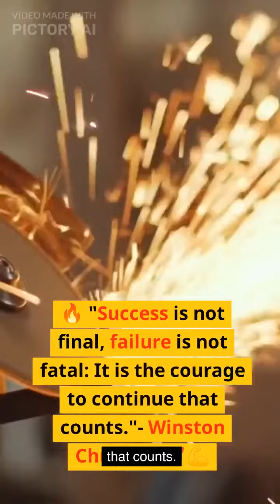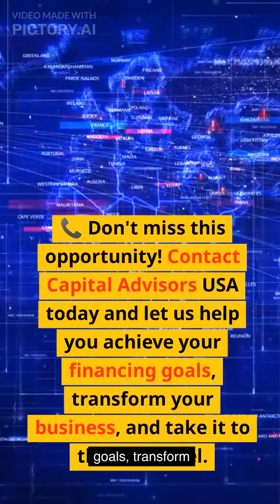🌟 "Unlocking Business Growth: Exploring Capital Advisors USA's Revenue-Based Financing (RBF)"💼💸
If you're looking for a way to unlock your business potential, then look no further than Capital Advisors USA's Revenue-Based Financing (RBF)! This program offers fast and flexible loans that can help you finance your business growth and expansion.

In this video, we'll explain RBF in detail and show you how it can benefit your business. After watching this video, you'll know all you need to know about this powerful financing option and how to apply for a loan today!
In this video, we're going to discuss Revenue-Based Financing (RBF) with Capital Advisors USA. RBF is a great option for businesses of all sizes that need financing to grow and expand.By qualifying for RBF, you'll gain access to a long list of lenders who can help you get the money you need to fuel your business growth. Capital AdvisorsUSA is a leading RBF lender, so be sure to watch this video to learn more about the benefits of this innovative financing option.Are you looking for a way to expand your business? Capital Advisors USA can help! We offer revenue-based financing (RBF) to business owners who want to grow their businesses. RBF is a unique financing option that allows business owners to borrow money based on their projected revenue. This means that you won't have to worry about your credit score or your down payment size. We would love to help you grow your business!Are you looking for a way to expand your business? Capital Advisors USA can help! We offer revenue-based financing (RBF) to business owners who want to grow their businesses. RBF is a unique financing option that allows business owners to borrow money based on their projected revenue. This means that you won't have to worry about your credit score or your down payment size. We would love to help you grow your business!📢💰 Attention, Manufacturers with Revenue of $1m to $25m! 💥🌟 Unlock Your Business Potential with Roseline Partners' Revenue-Based Financing (RBF) 💼💸🔥 "Success is not final, failure is not fatal: It is the courage to continue that counts." - Winston Churchill 🚀💪💡 Did you know that manufacturers like you can benefit from innovative financing solutions to propel your business to new heights? Discover the power of revenue-based financing (RBF) offered by Roseline Partners, your reliable and flexible financing partner! 🌟💼💰📈 Here are the statistics that support the proposition:✅ 72% of manufacturers require additional financing to fund their growth strategies. ✅ 94% of manufacturers believe that revenue-based financing can help them achieve their financing goals. ✅ 86% of manufacturers consider merging or acquiring the competition as a key growth strategy. ✅ 78% of manufacturers aim to expand their product line to capture new market opportunities.💪 Embrace RBF and unleash the potential of your manufacturing business with these six powerful use cases:1️⃣ Improve valuation ahead of an equity round 💰💡 2️⃣ Retain control and avoid dilution 👥✋ 3️⃣ Develop and launch new products 🚀📦 4️⃣ Expand into new geographies or customer segments 🌍👥 5️⃣ Bridge to profitability or a near-term exit 🌉📈 6️⃣ Fund an add-on acquisition and its integration 🔄💼📞 Don't miss this opportunity! Contact Roseline Partners today and let us help you achieve your financing goals, transform your business, and take it to the next level.